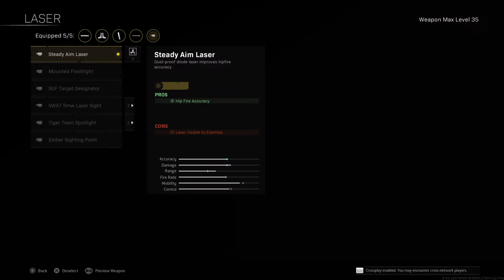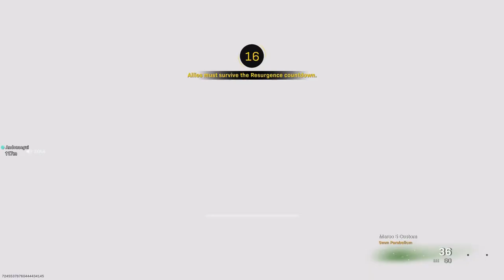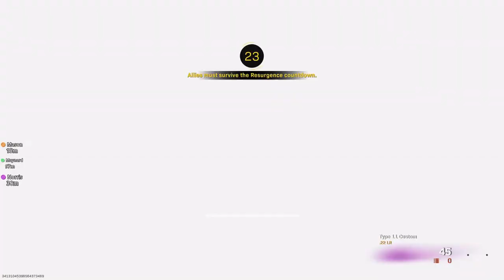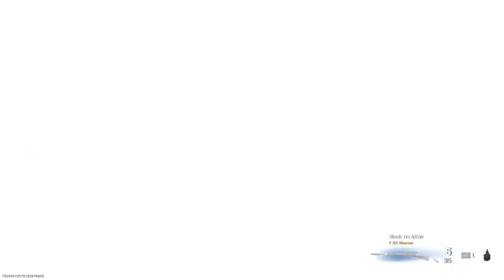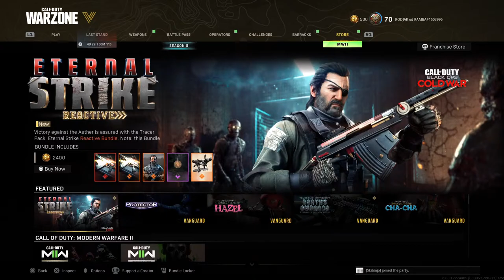Joza Manolic 1-0 Kraljica Elizabtha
Zec od 40 kila 🐇🐇🐇🐇🐇🇧🇦⚜️⚜️⚜️⚜️🔝🔞🔫🎩🌛🍻